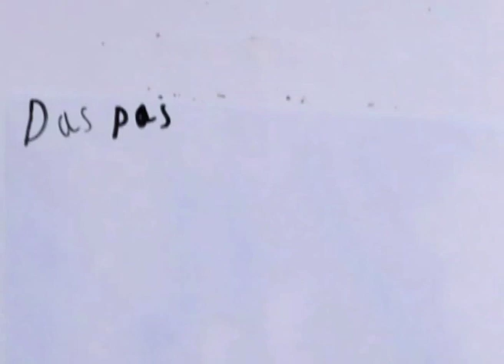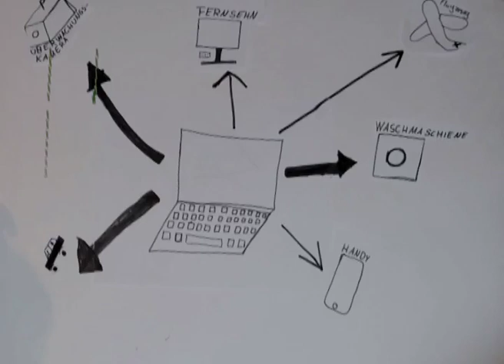Erfindungen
Arbeit von Schüler*innen der Klasse 1-3